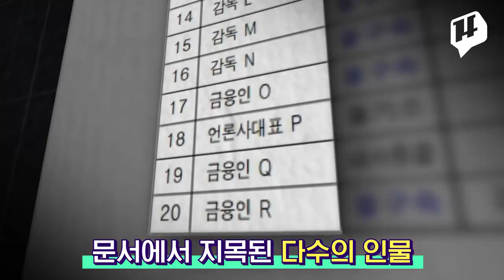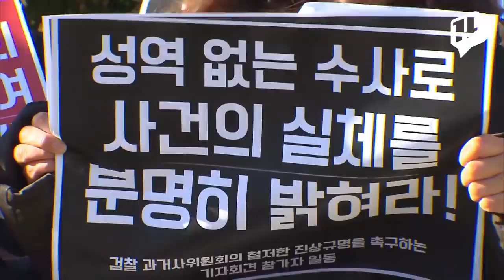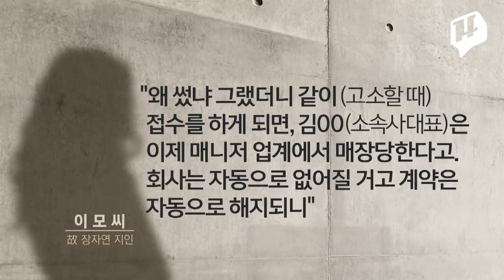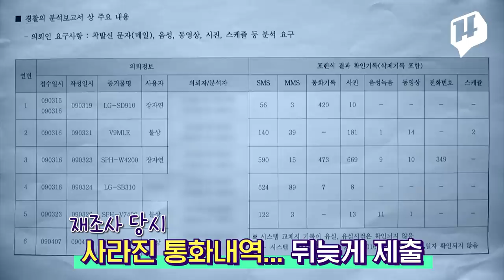놓치지 맙시다, 故 장자연 사건 A-Z까지 총정리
꿈 많던 신인배우 장자연 씨가 죽음으로 남기려 했던 것은 무엇일까요. 그녀가 생전에 남긴 문건에는 술 상납과 성 접대를 100여 차례 이상 강요받았다는 내용으로 빼곡했습니다. 검찰의 과거사위원회는 이달 말까지인 재조사 시간을 2달 연장하기로 결정했는데요. 문건을 작성하게 된 과정에서부터 제기된 의혹, 수사 과정, 주변인의 증언까지 '故 장자연 사건'의 쟁점, 모두 정리해 전해드립니다.